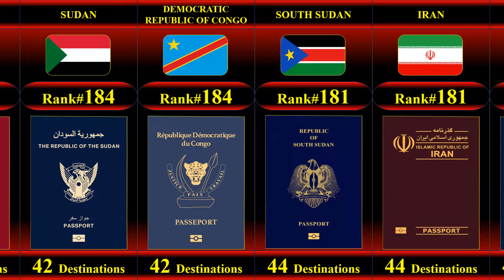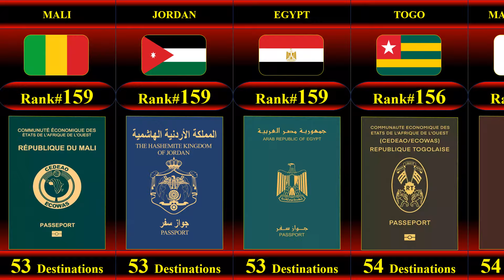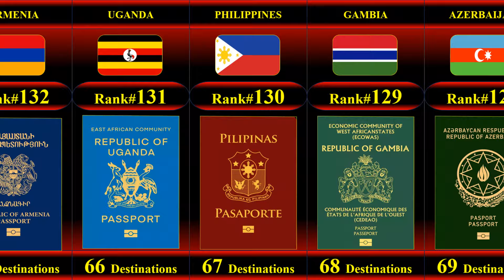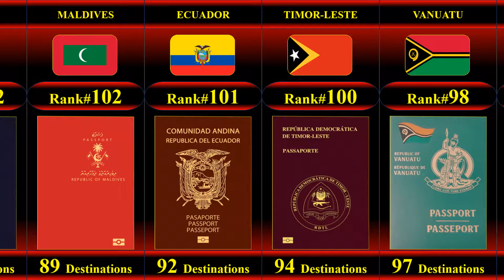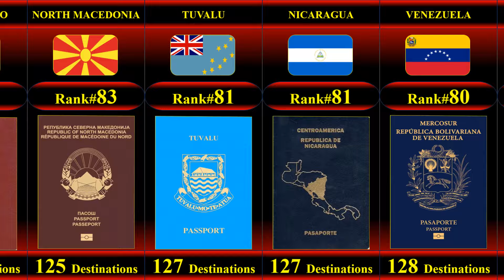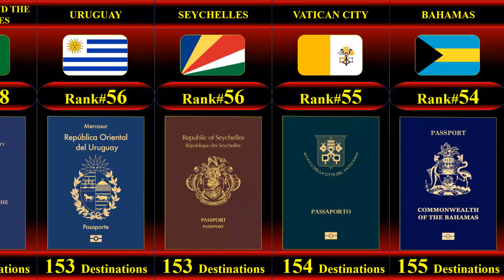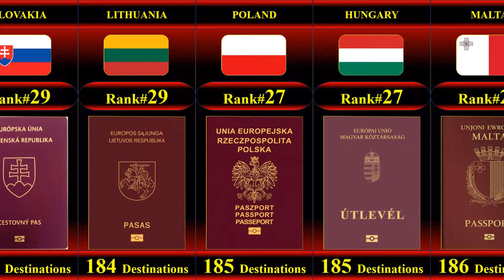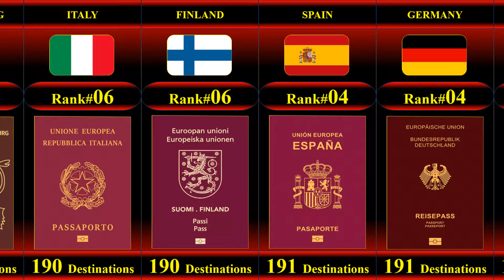World Most Powerful Passports (2023) - 199 Countries Compared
Welcome to a global adventure where passports become powerful keys to unlocking new horizons! 🗺️ In this video, we delve into the latest rankings of the world's most potent passports for the year 2023. Join us as we explore the fascinating landscape of international travel, visa-free access, and diplomatic relations.

If you found this video informative and intriguing, don't forget to give it a thumbs up, share it with fellow travel enthusiasts, and subscribe for more exciting content on global exploration, cultural exchange, and the ever-changing world of passports.

Embark on a journey of discovery and find out which passport reigns supreme in 2023!

most powerful passport in the world 2023
countries ranked by military
diplomatic passport
strong passport in the world 2023

most powerful passport 2023 full list
top 10 strongest passport in the world
top 20 strongest passport in the world
henley passport index
top 10 countries in the world
how many passports are there in the world
worst passports in the world
passport australia vs canada